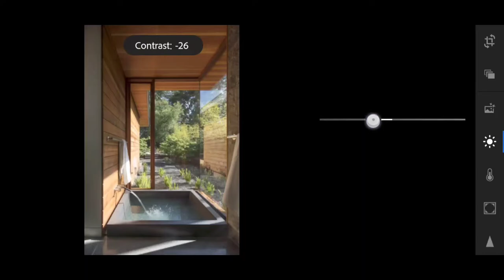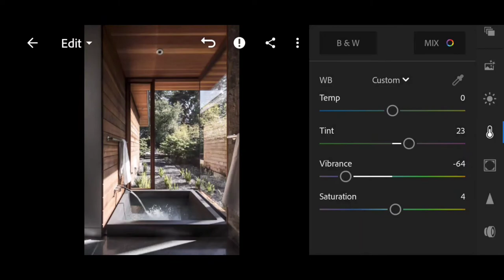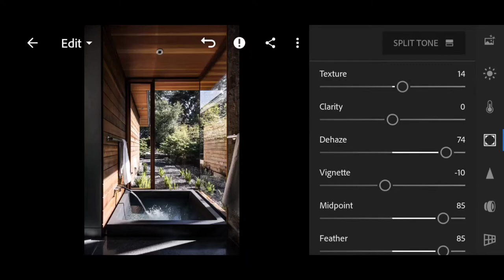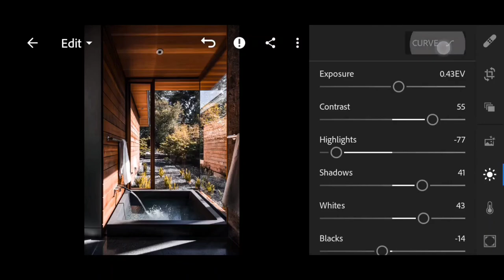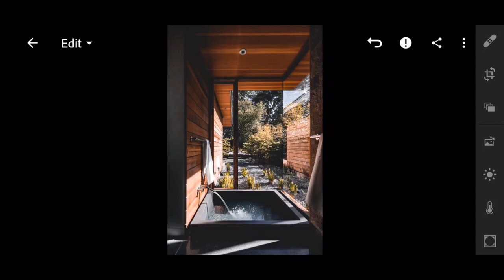Wood // Lightroom Mobile